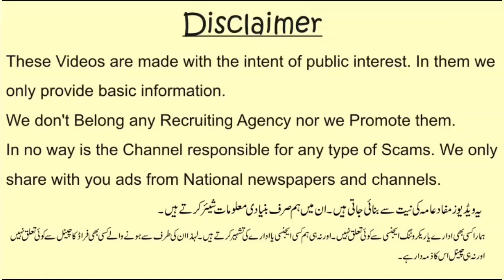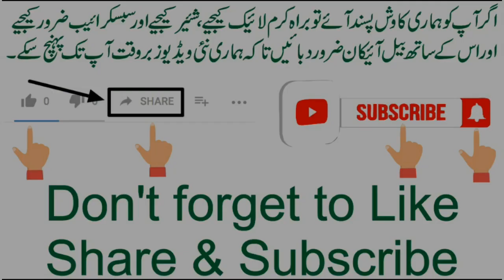Jobs in UAE | Visa of UAE | دبئی میں کام | دبئی کے ویزے | [Dubai Jobs] | 13.02.2020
Jobs in UAE | Visa of UAE | Dubai ka Visa | دبئی میں کام | دبئی کے ویزے | UAE Jobs

In this video we shared a latest Jobs in UAE (Dubai, Abu Dhabi, Sharja).
is video mein hum ne aap se UAE aur Dubai se mutaliq nai noukryun k baary mein btaya hai.

اس ویڈیو میں ہم نے متحدہ عرب امارات (دبئی ، ابو ظہبی ، شارجہ) میں تازہ ترین نوکریوں کے بارے میں بتایا ہے۔